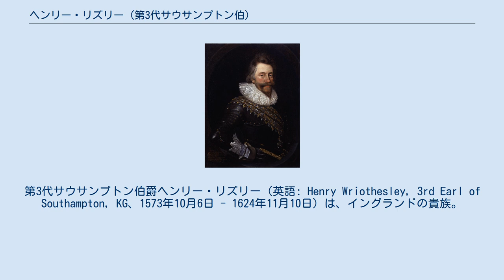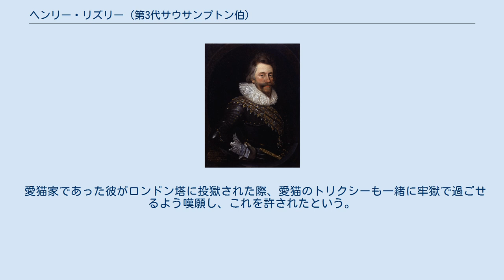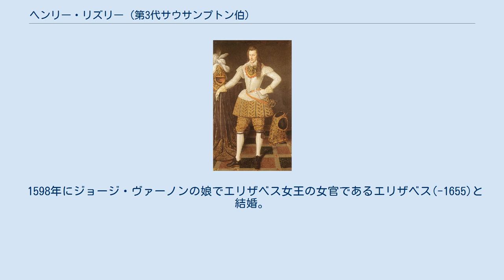ヘンリー・リズリー (第3代サウサンプトン伯)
チチェスター・ディストリクト出身の人物
第3代サウサンプトン伯爵ヘンリー・リズリー（英語: Henry Wriothesley, 3rd Earl of Southampton, KG、1573年10月6日 - 1624年11月10日）は、イングランドの貴族。
 ウィリアム・シェイクスピアのパトロンだったことや第2代エセックス伯ロバート・デヴァルーの側近だったことなどで知られる。
 1594年（21歳）の頃のサウサンプトン伯（ニコラス・ヒリアード画） 1573年10月6日、第2代サウサンプトン伯爵ヘンリー・リズリーとその妻メアリー(初代モンタギュー子爵アンソニー・ブラウンの娘)の間の長男としてサセックスのコードレイ・ハウスに生まれる。
 1581年に父の死により爵位を継承した。
ケンブリッジ大学と法学院で学んだ後、1590年頃から女王エリザベス1世の宮廷に仕えるようになった。
 1600年頃のサウサンプトン伯の肖像画 文芸者の保護に熱心であり、特にウィリアム・シェイクスピアのパトロンだったことで知られる。
シェイクスピアとはダービー伯爵ファーディナンド・スタンリーを通して知り合ったとされ、1593年に出版された『ヴィーナスとアドーニス』と1594年作の『ルークリース凌辱』は金銭援助のお礼としてシェイクスピアからサウサンプトン伯に献呈されたものである。
また1593年にダービー伯（当時ストレンジ男爵）と海軍大臣一座のパトロンである海軍卿のエフィンガムのハワード男爵チャールズ・ハワード、ペンブルック伯一座のパトロンであるペンブルック伯ヘンリー・ハーバートとオックスフォードの夕食会で会ったことが記録され、この場にいたとされ夕食会の雰囲気を参考にしたといわれるシェイクスピアが作った『恋の骨折り損』でストレンジ男爵とサウサンプトン伯をモデルにした人物が登場している。
 宮廷内では女王の寵臣である第2代エセックス伯ロバート・デヴァルーの側近であり、1596年から1597年にかけてのエセックス伯のカディスとアゾレス諸島への遠征に従軍した。
1598年にはエリザベス1世の女官であるエリザベス・ヴァーノンとひそかに結婚したことで女王の不興を買い、エセックス伯の弁護もむなしく、一時彼女とともにフリート監獄に投獄されている。
 1599年3月から9月にかけてエセックス伯率いるアイルランド反乱鎮圧軍に従軍した。
この際エセックス伯はサンサンプトン伯を鎮圧軍の騎兵隊司令官にしようとしたが、女王が許可しなかったため、エセックス伯の個人的友人として従軍することになった。
しかし結局この鎮圧軍は反乱鎮圧に失敗しており、エセックス伯とサウサンプトン伯は9月にもロンドンへ逃げ帰ってきた。
エセックス伯への女王の寵愛もいよいよ失われ、宮廷内の権力はロバート・セシルに傾いていった。
 不満を抱くエセックス伯派は1601年1月末から2月初旬にかけてサウサンプトン伯の屋敷に集まって陰謀を企てるようになり、2月8日にクーデターを決行した。
しかしその日のうちに鎮圧されてエセックス伯とサウサンプトン伯はロンドン塔に投獄された。
2人は2月19日に裁判にかけられ、大逆罪で死刑判決を受けた。
この時エセックス伯は自らの死刑を受け入れる代わりに若いサウサンプトン伯に女王の慈悲がほしいと乞うた。
これが功を奏したのか、サウサンプトン伯はロンドン塔終身投獄に減刑されている。
クーデター前日の2月7日、エセックス伯一味はシェイクスピア所属の劇団宮内大臣一座に金を払い民衆を扇動する目的でクーデターと廃位にかこつけた『リチャード二世』を上演、エセックス伯らが逮捕された後一座は事件関与の疑いで政府から取り調べを受けたが、お咎め無しに終わっている。
 1603年にエリザベス1世が崩御してジェームズ1世が即位するとただちに釈放された。
剥奪されていた爵位も回復し、1604年からはハンプシャー知事に就任した。
さらにかつてエセックス伯が所持していたワイン輸入税の独占権も手に入れている。
 1605年からはバージニア植民地や東インド会社の経営などに参加して主に植民地関連で活躍するようになる。
 1618年頃のサウサンプトン伯（ダニエル・マイテンス画） ジェームズ1世の宮廷内では第3代ペンブルック伯ウィリアム・ハーバートらとともにプロテス...